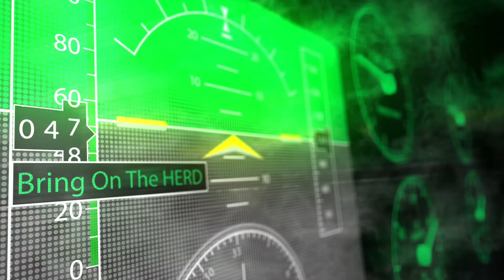2022-2023 Intro Video